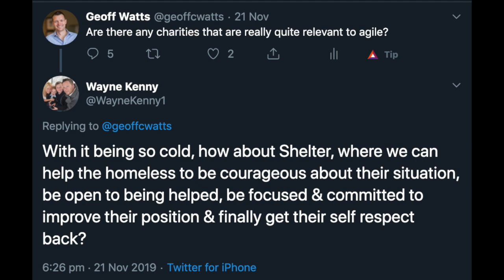The Agile Pubcast's Christmas Charity revealed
Geoff and Paul select the lucky charity that will benefit from this year's Christmas single. We had some great suggestions and it's a shame we cannot support them all so here is a shout out to all of the great causes suggested by our followers:

Software Cornwall goes round the local schools down here doing great things and getting kids into coding - Matt Hosking

I’d like to suggest @FridayForFuture - because they serve the most important cause for all of us & even though we can learn a lot of agile FROM them,our collective agile experience incl. sustainability& inspect&adapt & transparency etc. is well applied for the sake of the planet. - Maren Baerman

“I’d like to suggest: @feedbackorg whose purpose it is to reshape the food system to minimise food waste as much as possible (curr more than 30%!).
Supporting this honours the agile principle of simplicity; it reduces fresh water consumption, CO2 emissions, etc.” - Georg Fasching

Shelter: where we can help the homeless to be courageous about their situation, be open to being helped, be focused & committed to improve their position & finally get their self respect back - Wayne Kenny

The RNLI has teams that use visualisation and follow lean principles - Steve Williams

FIRST RISE, powered by Star Wars: Force for Change, is setting out to inspire citizens of the galaxy to work together, strengthening and protecting the Force that binds us and creating a place where collaboration and collective wisdom can elevate new ideas and foster growth. - Nathan Rhodes

”I was looking at Cheshire Homes that help adults with neurological difficulties and I was taken aback by how much their values align to excellent teams.“ - Rob Healy